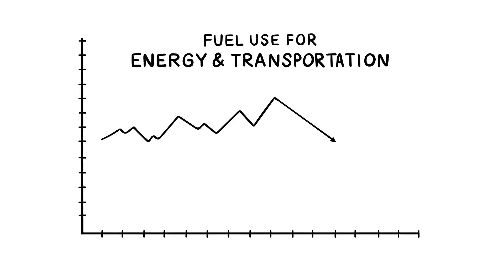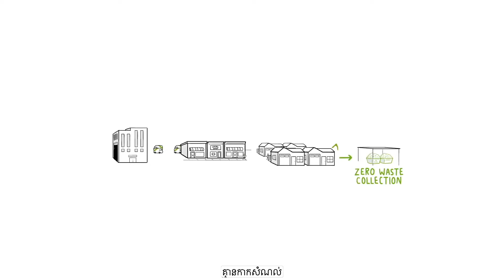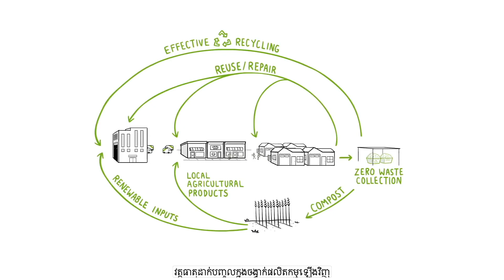The Story of Plastic short KHMER